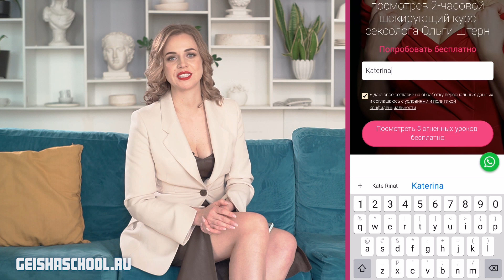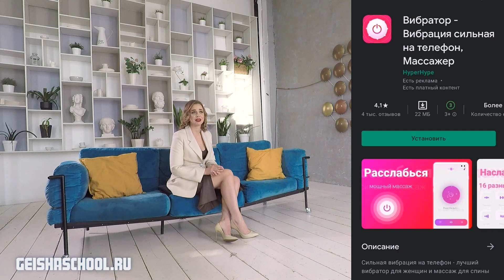ТОП-5 ПРИЛОЖЕНИЙ ДЛЯ СЕКСА. Какие эротические игры на телефоне разнообразят твою интимную жизнь? 18+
👉🏻 🔥 Посмотрите 2 БЕСПЛАТНЫХ урока тренинга по искусству оральных ласк «Волшебный поцелуй 2.0»

0:00 Телефон уже давно и плотно находится в нашей жизни, и невозможно представить, чтобы какой-то день мы провели без телефона. И, тем не менее, многие не догадываются, что этот замечательный девайс может помочь нам и в нашей сексуальной жизни. Сегодня я расскажу вам о пяти самых примечательных приложениях для секса.
1:02 Первое приложение для секса – это игра эротическая игра на телефоне в «Правду или действие». Но не банальная «Правда или действие» - «иди, выйди на улицу и сделай что-нибудь глупое», а именно «Правда или действие», направленное на вашу сексуальную жизнь. Все просто, вы заходите в приложение для секса, нажимаете на специальную кнопочку, и вам предлагают выбрать, что вы хотите: действовать или честно отвечать на заданные вопросы. И это будет очень интересный способ узнать больше о вашем партнере, либо сделать что-то необычное.
1:50 Второе приложение для секса – это секс – кубики. Как ясно из названия, это особая эротическая игра на телефоне, где бросаются кубики, но непростые, где просто цифры на разных сторонах этих кубиков изображены. Вы вбиваете в это сексуальное приложение свое имя и имя вашего партнера. И поочередно вы нажимаете на экран телефона, и выпадает, что именно вам нужно сделать, и с какой именно частью тела. Так что, точно вы получите что-то отличное от стандартного сценария, и сможете немножечко подшалить.
2:23 Следующее приложение для секса особо мне полюбилось, потому что вы автономно от своего партнера заполняете анкету по своим сексуальным желаниям, по своим каким-то фантазиям, по тому, что вы хотели бы попробовать в интимной жизни. И партнер, в свою очередь, тоже это делает, и затем секс приложение ан телефоне анализирует ваши ответы, смотрит, что у вас совпало, и предлагает вам разные сексуальные активности. И это замечательный вариант для тех, кто немножечко стесняется пока разговаривать о близости.
2:55 Приложение сексуальной активности – «Х – tracker». Многие знают, что существует у нас в телефонах много разных календарей, где мы отмечаем наши встречи, наши какие-то особые женские дела. Так вот, можно вести особый календарик ваших сексуальных приключений: что было, где было, когда было, что именно там происходило, и что вы испытывали. И потом очень интересно за этим всем наблюдать и, возможно, вы заметите какую-то тенденцию, что в какой-то день цикла вы хотите что-то одно, в какой-то день цикла что-то за другое, где-то вы склонны экспериментировать, а где-то вам нравится именно такой вид любви, а не какой-то иной.
3:34 Последнее приложение для секса я включила в этот список, потому что оно действительно какое-то необычное, называется приложение «Вибратор». И наш телефон на самом деле может определенным образом вибрировать в выбранный такт. Конечно, создатели приложений говорят, что «Вы берете телефон и прикладываете к какому-то месту, как массажер, и тогда все ваши тревоги и печали уходят». Ну, мы понимаем, что, конечно, можно по-разному использовать, но не забывайте про гигиену, и просто забавно такое приложение для секса в телефоне иметь.

❤️Смотри подробнее в видео: "ТОП-5 ПРИЛОЖЕНИЙ ДЛЯ СЕКСА. Какие эротические игры на телефоне разнообразят твою интимную жизнь? 18+"